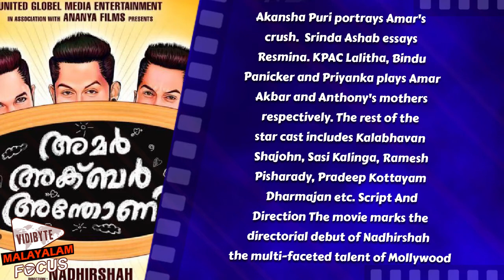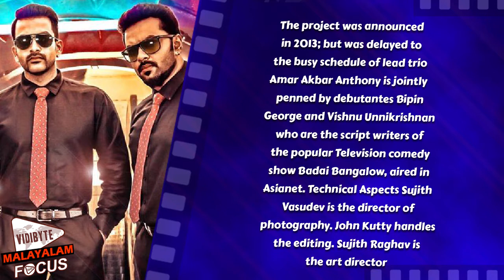Amar Akbar Anthony Malayalam Movie Review || Prithviraj, Jayasurya, Indrajith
Amar Akbar Anthony is the comical thriller which stars Prithviraj, Jayasurya, and Indrajith in the title roles. The movie marks the directorial debut of actor-singer-tv host Nadhirshah.  Namitha Pramod essays the female lead. Amar Akbar Anthony is produced by Alwin Antony and Dr. Zachariah Thomas, under the banners Ananya Films and United Global Media Entertainment. Amar Akbar Anthony Story
Amar (Prithviraj), Akbar (Jayasurya) and Anthony (Indrajith) are three carefree youngsters who live in a colony in Mattancheri. They love to
 live the life in their own terms; to the much disappointment of their
respective families. Then enter Jenny (Namitha Pramod) and the trio attempts to her.